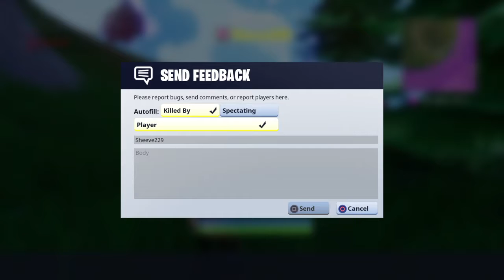Kidd sucks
Kept going down. I can only save him so many times